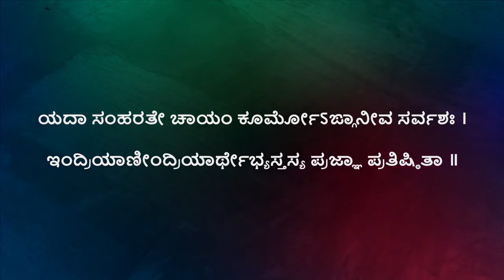ಆಮೆಯು ತನ್ನ ಅವಯವಗಳನ್ನು ಒಳಕ್ಕೆಳೆದುಕೊಳ್ಳುವಂತೆ... ಶ್ರೀ ಮದ್ ಭಗವದ್ಗೀತ ಅಧ್ಯಾಯ-2 ಶ್ಲೋಕ-58 || ಪಿ.ರಾಜೀವ್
ಭಗವದ್ಗೀತೆ ಒಂದು ಮಹಾನ್ ಜೀವನ ಕೃತಿ. ನಮ್ಮ ಜೀವನದಲ್ಲಿ, ಸಮಾಜದಲ್ಲಿ ನಮ್ಮ ಸುತ್ತಮುತ್ತ ನಡೆಯುವ ಘಟನೆಗಳನ್ನು ತೋರುವ ಅತ್ಯಂತ ವಿಶಿಷ್ಟ ‌ಕನ್ನಡಿ ಇದು. ಈ ಮಹಾನ್ ಕೃತಿಯನ್ನು ನನ್ನ ಅರಿವಿಗೆ ನಿಲುಕಿದಂತೆ, ನನ್ನ ಸಾಮರ್ಥ್ಯಕ್ಕೆ ತಕ್ಕಂತೆ ಅರ್ಥೈಸಿಕೊಳ್ಳುವ ಪ್ರಯತ್ನ ಮಾಡಿದ್ದೇನೆ. ಈ ಬೃಹತ್ ಭಗವದ್ಗೀತೆ ಮಹತ್ವಪೂರ್ಣ ಅಂಶಗಳನ್ನು ತಮ್ಮೊಂದಿಗೆ ಹಂಚಿಕೊಂಡಿದ್ದೇನೆ. ಒಪ್ಪಿಸಿಕೊಳ್ಳಿ - ಪಿ.ರಾಜೀವ್